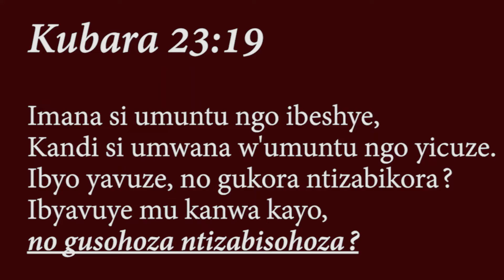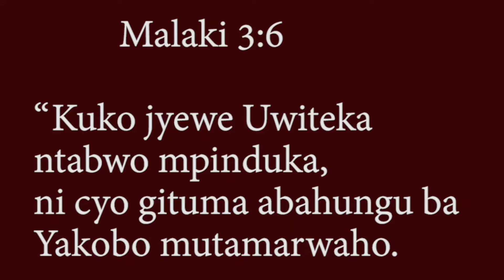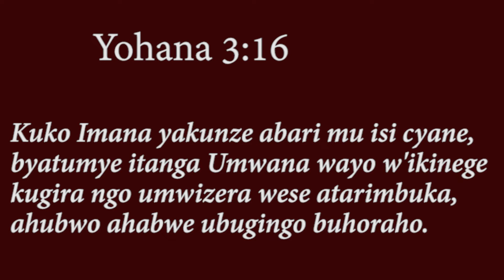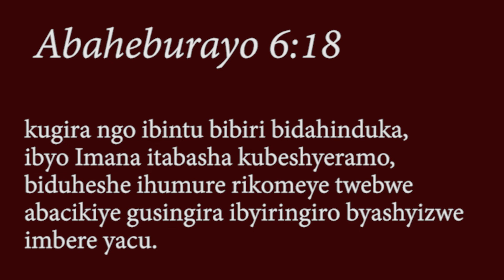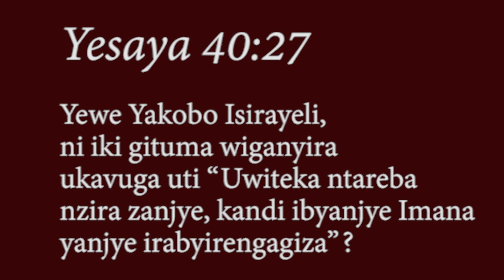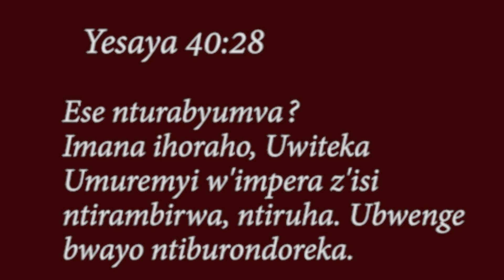Imana ntabwo iri mwisaranganya, kura amaso kubantu. /Pr. Hassan RUTERANA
3Gloryhousetv